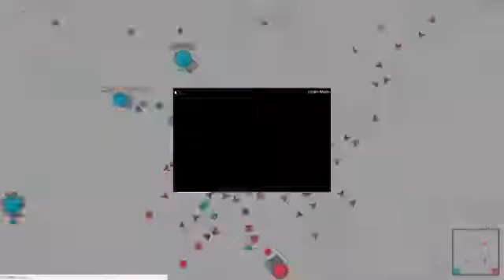巧克力Diep Io 坦克大作戰 近視一千度的陷阱守衛坦克